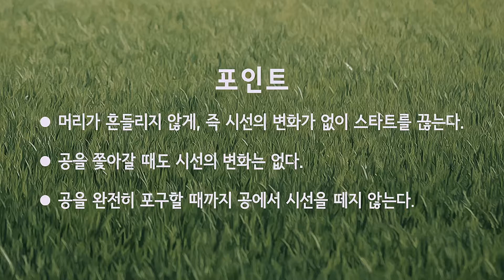[야구기능영상] 수비편 - 글러브 낀 쪽 땅볼 수비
[KBO 유소년사이버아카데미 교육 콘텐츠]
'글러브 낀 쪽 땅볼 수비' 영상입니다.
내야수의  '글러브 낀 쪽 방향'으로 향하는 타구의 처리방법에 대해
영상을 통해 배워보도록 하겠습니다.